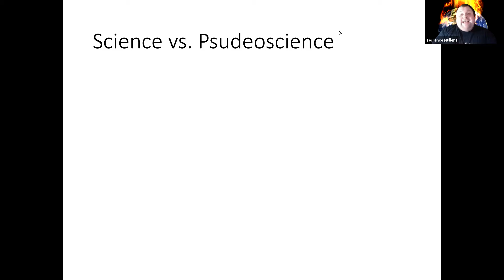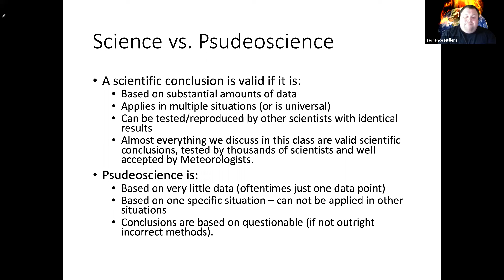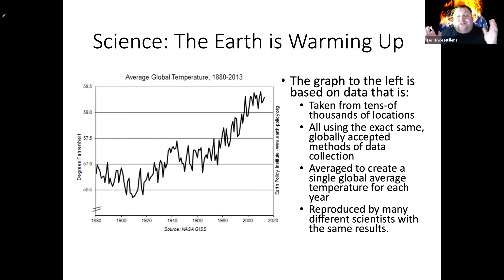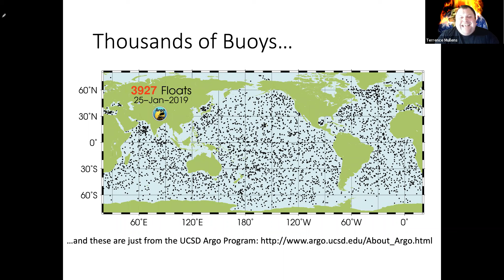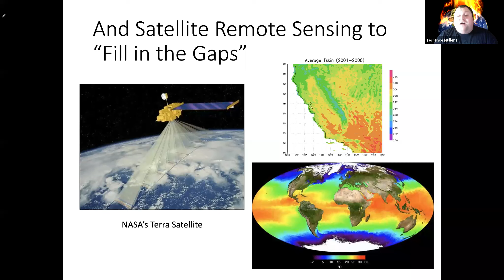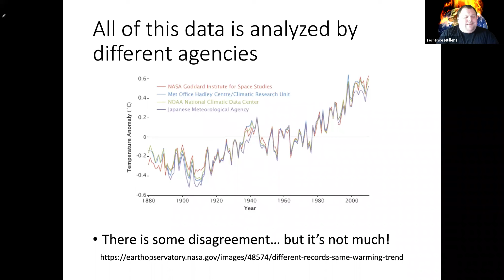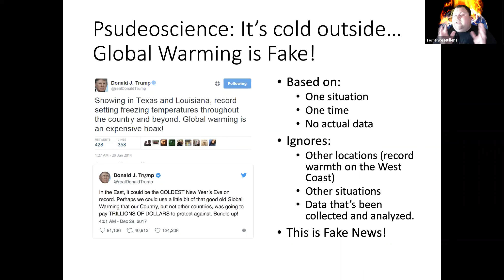Module 1 Lesson 6